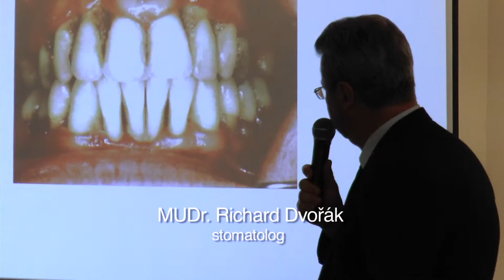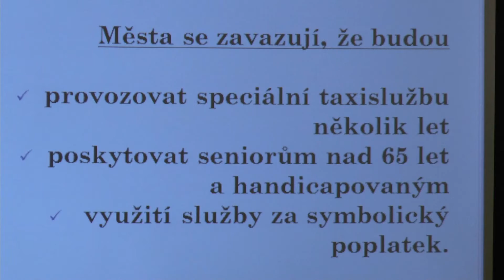II. setkání ambasadorů klubů Senzačních seniorů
II. setkání ambasadorů klubů Senzačních seniorů proběhlo 17. května 2016 v Museu Kampa (Sovovy mlýny) v Praze.